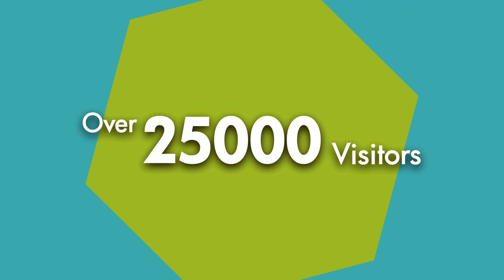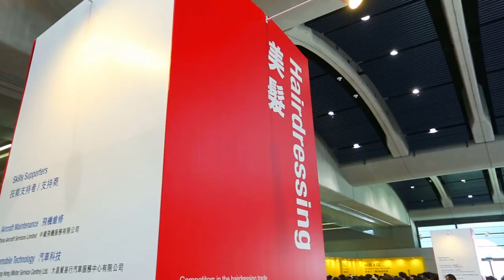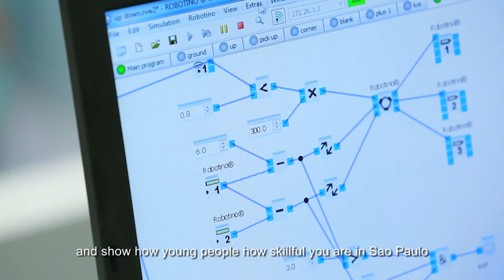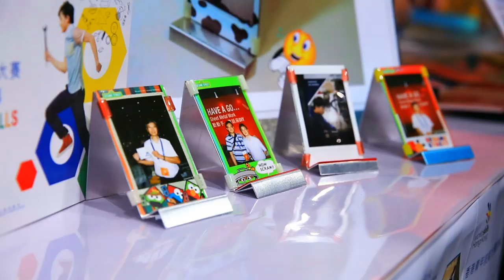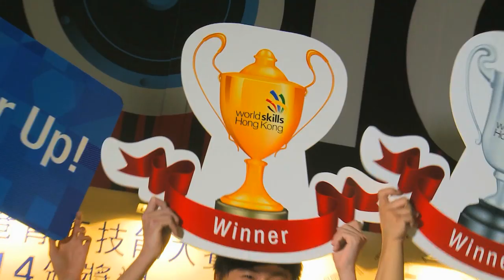WorldSkills Hong Kong Competition 2014 cum Carnival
The WorldSkills Hong Kong Competition is a biennial event with an aim to promote excellence in skills and enhance public awareness on vocational education and skills training. About 300 young professionals competed in 25 skill categories with 11 of them staged at Kai Tak Cruise Terminal on 27-28 June for the first time.

Over 25,000 visitors attended the 2-day Competition cum Carnival. Apart from the competition, the concurrent seminars, career advisory service and a wide range of Have-a-Go activities were well-received by the students, parents and teachers.